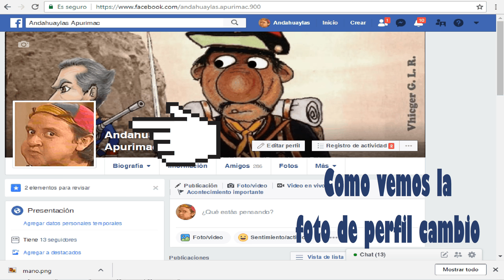Cambiar foto de perfil de facebook, en pocos pasos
Cambia tu foto de perfil de facebook de forma rapida